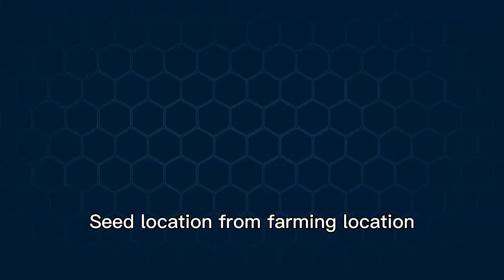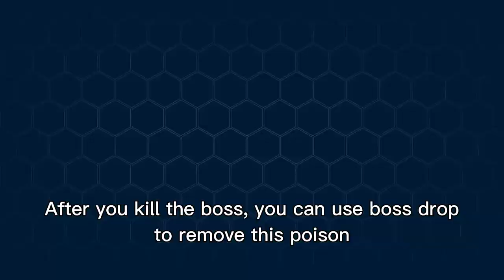How to Kill 9 Mini Boss in 9 Second - Tower of Fantasy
1 boss ez 00:00
Combination 00:31
Egg Location 00:37
Seed location 00:51

shudel, jeham, kruid, palo, yorkham, trundle, haynes, kinnin, aikea